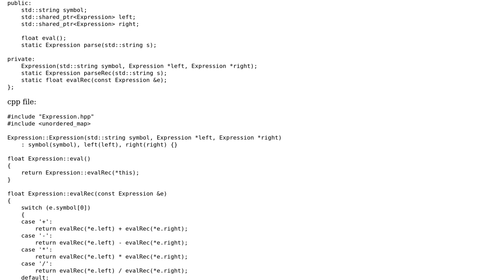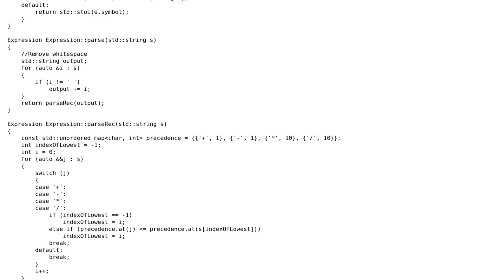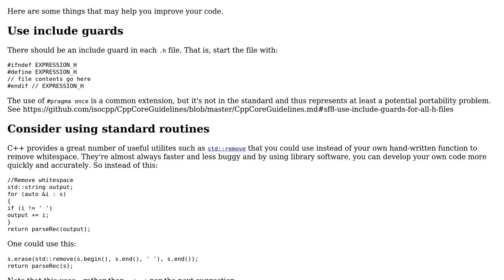Code Review: Simple equation parser and evaluator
With thanks & praise to God, and with thanks to the many people who have made this project possible! | Content (except music & images) licensed under CC BY-SA | Music | Images & others | With thanks to user Toby Speight user Thomas Briggs user Edward and the Stack Exchange Network Trademarks are property of their respective owners. You are responsible for your own actions.